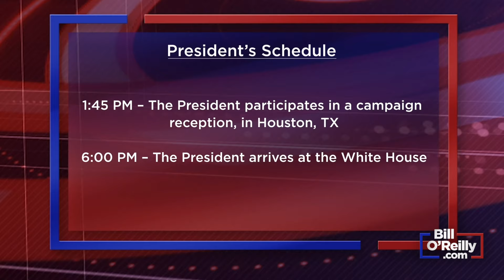The President Does Nothing All Day Long - Bill O'Reilly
O’Reilly analyses the President’s schedule and finds he does nothing 70% of the time.